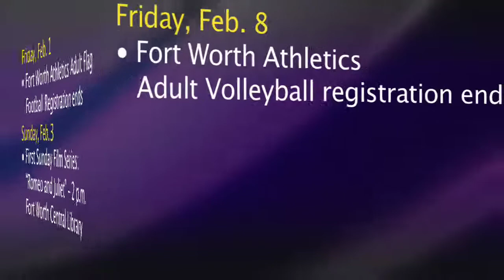Fort Report: Black History Month, Election Filing